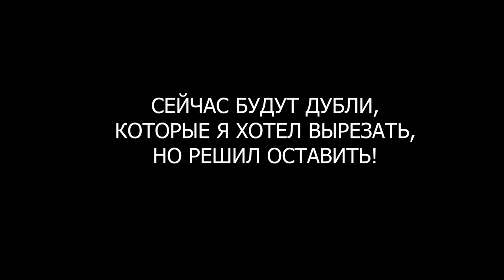ЗЕЛЬДА ГУБИТЕЛЬНИЦА ВСЯ ПРАВДА О НЕЙ Legend of Zelda Tears of the Kingdom